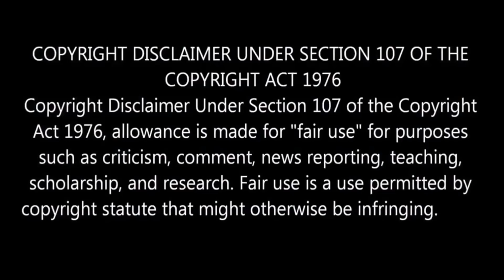Hidden Details in Anbe Sivam Movie l Kamal Haasan l Madhavan l Sundar.C l By Delite Cinemas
In this Video we are going to see Hidden details and detailings in "Anbe Sivam" movie.
Kamal haasan Starring Anbe Sivam movie is directed by Sundar.C where Story and Screenplay written by Kamal haasan himself.
Dialogues written by Cartoonist Madhan Where Music Composed by Vidhyasagar.
Anbe Sivam has Kamalhaasan , Madhavan , Kiran Rathod , Naassar , Santhana Barathi in Lead Roles.
Anbe Sivam has many Hidden detailings in movie. This movie has top rating in Imdb.

Delite Cinemas Official Accounts:
Follow us on :